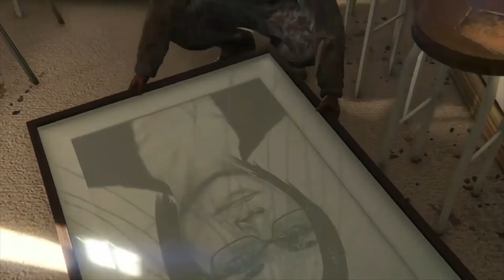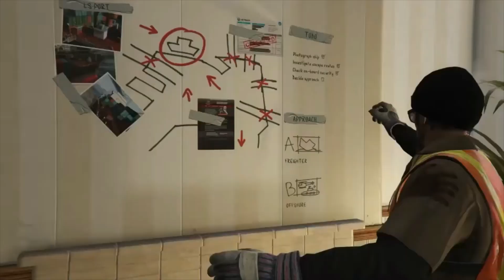GTA 5 WADE IS FULL OF $HIT